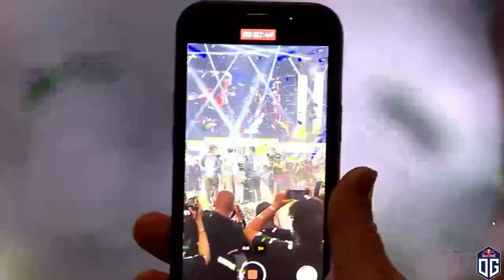OG ESL ONE STOCKHOLM MAJOR CHAMPIONS FINAL MOMENTS AND CELEBRATIONS | TSM VS OG GRANDFINALS [DOTA 2]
OG is your ESL One Major Champions with their new lineups! 3-1 against the NA Region TSM.